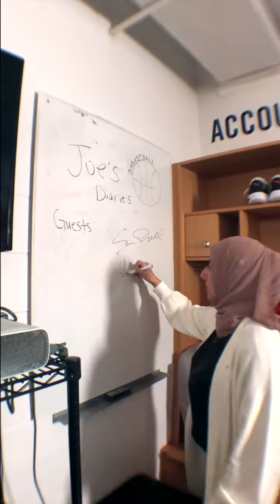Rapid Fire Five Premiere S1 EP1 | Joe's Basketball Diaries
Only one more week to go until the launch of ep 1 where we dive deep into whether sport transcends borders and politics. Get to know our guests as production assistant Nicole In goes behind the scenes for our rapid-fire-five. Tune in on November 16th where we dive deep on whether sport transcends borders and politics!